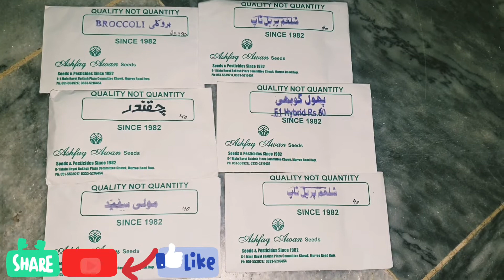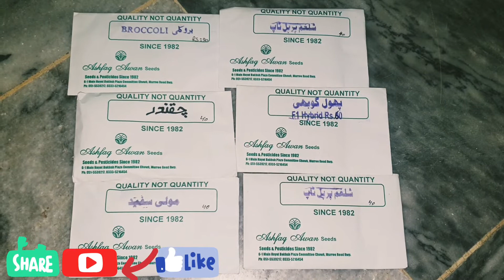garden beginners needs these things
these things help us...
beggnners needs these things
we start gardening  with the help of this...